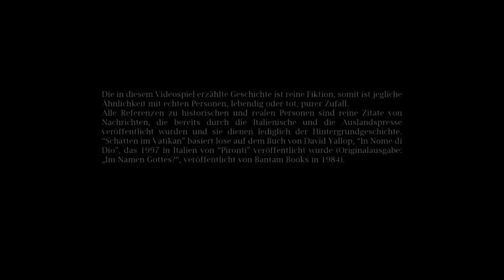Let's Play Schatten im Vatikan: Akt 1 - Gier #01 - Zurück zu den Wurzeln (Deutsch & HD)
Ja, da finden wir uns zu einem neuen Let's Play ein, dass ich kurz vorstellen möchte, damit wir uns anschließend reinstürzen können. Wir sehen einen kurzen Rückblick, bei dem wir den tragischen Tod des Mentors unseres Helden James Murphy mitansehen müssen. Erst dann können wir in der Gegenwart wieder ansetzen und dank der Hilfe eines Tutorials auch erst einmal mit der Steuerung vertraut machen.

-- Schatten im Vatikan: Akt I - Gier (2012) --
Ein Spiel von 10th Art Studios
Herausgegeben von Immanitas Entertainment

-- LET'S PLAY Schatten im Vatikan: Akt I - Gier --